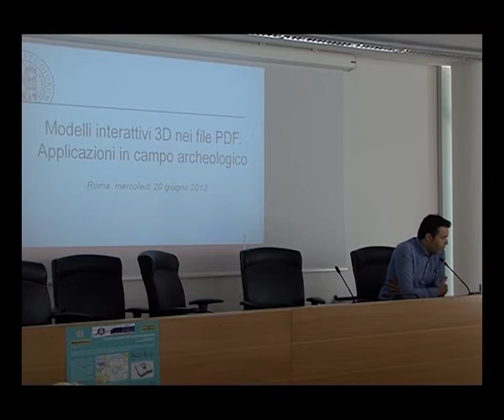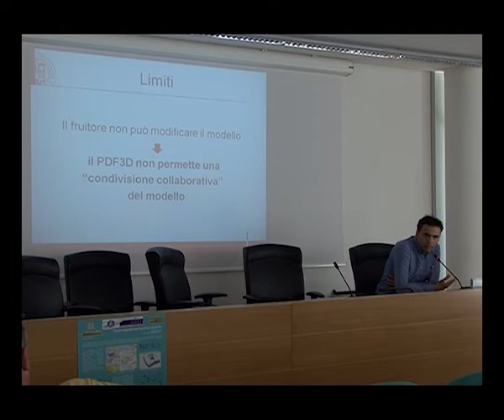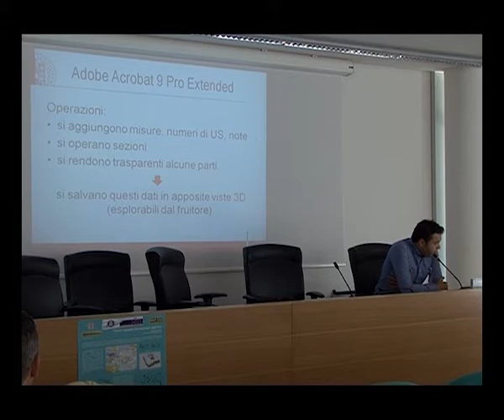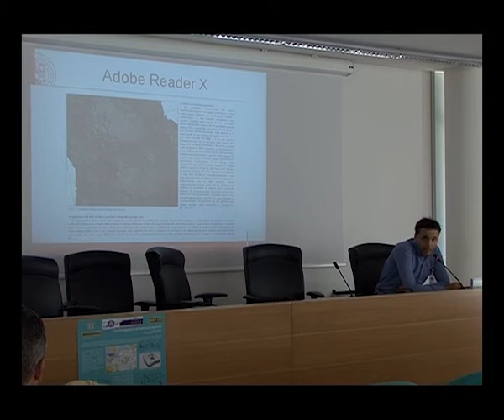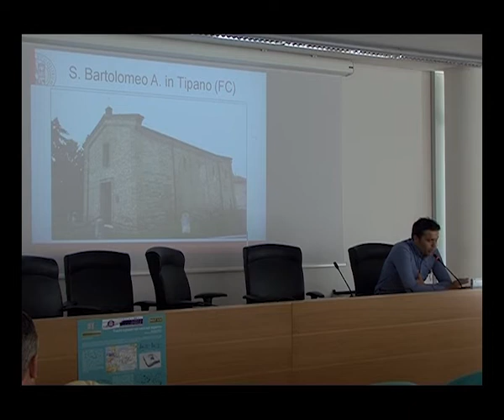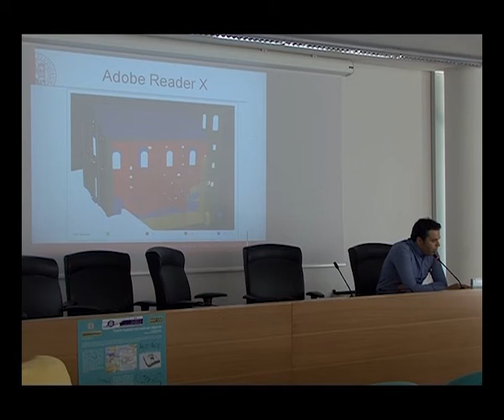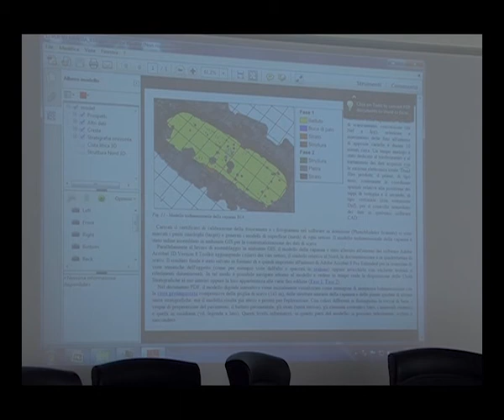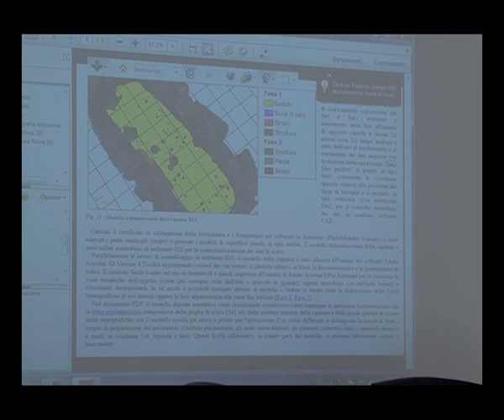Archeologia Virtuale: PDF3D & Archeologia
3° Seminario di Archeologia Virtuale: Comunicare in Digitale, Sala Levi Università di Roma "La Sapienza", 2ª giornata 20/06/2012.
Il dott. Andrea Fiorini ci introduce all'uso all'uso del 3D all'interno dei file PDF per comunicazione scientifica e divulgazione.
PS: mi scuso per l'errore nel rendering del titolo ad inizio video. :(